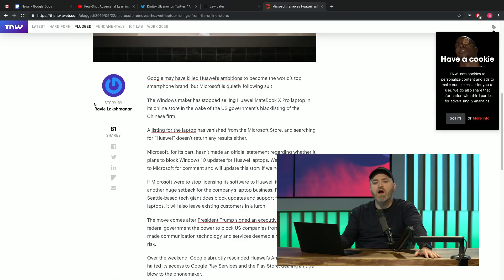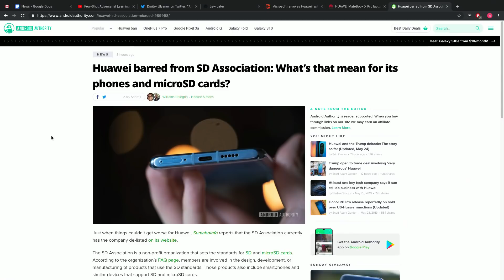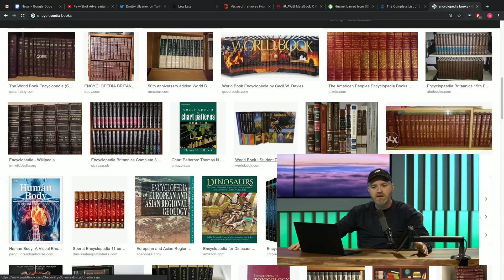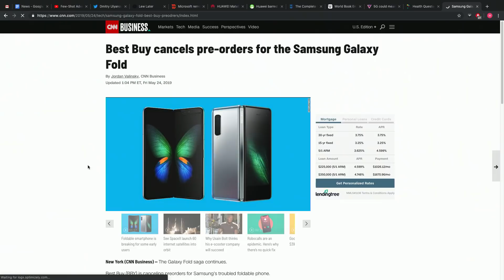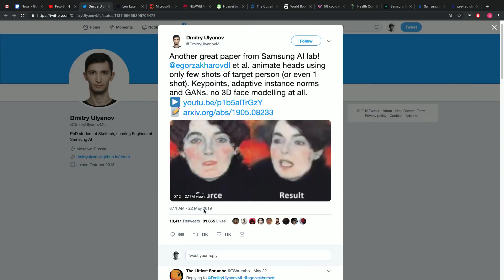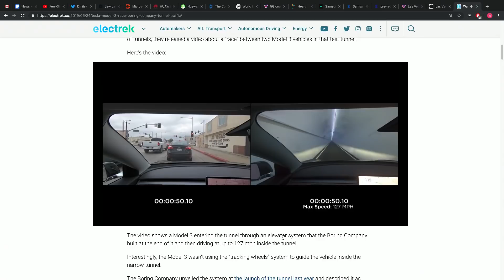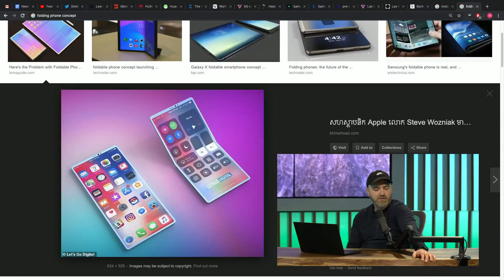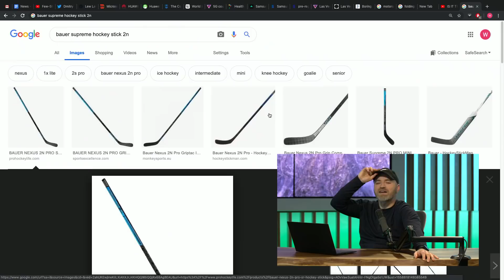It Gets Even Worse For Huawei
The Huawei ban continues to showcase it's effects. It's no longer just Google's Android in the balance. The list of both hardware and software companies cutting ties with Huawei is growing and now includes an official SD card ban and Matebook removal from the Microsoft store.